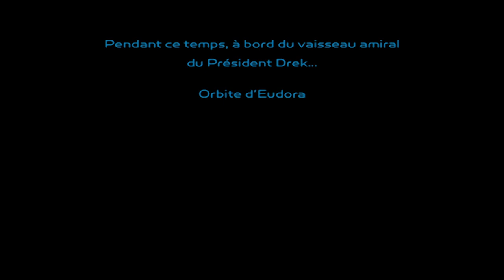Ratchet & Clank avec Deriv - Épisode 4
Quatrième épisode des aventures de Ratchet & Clank avec Deriv. En route pour Eudora, la planète forestière pour aller passer l'aspirateur.

N'oubliez pas le 720p sur la vidéo. Je vous souhaite un bon visionnage !